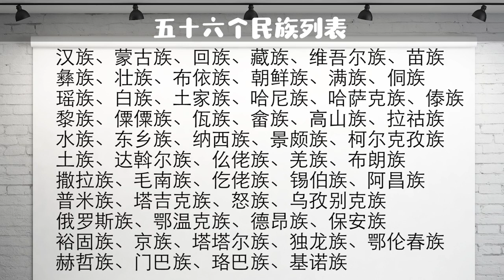壮族是少数民族吗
壮族是少数民族，中国主要有56个民族组成，除了汉族以外，其它都称之为少数民族。

&nbsp;

中国的56个民族分别为：

&nbsp;